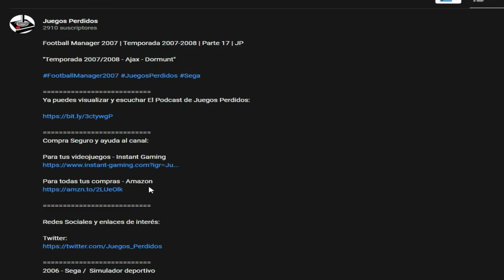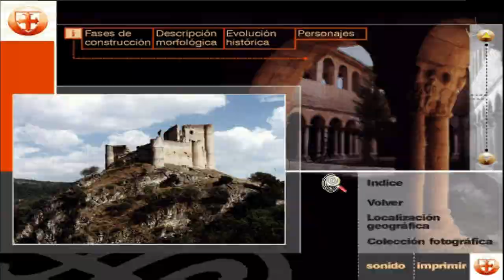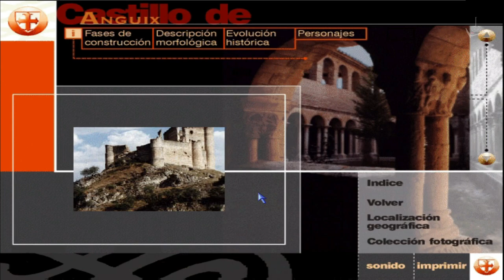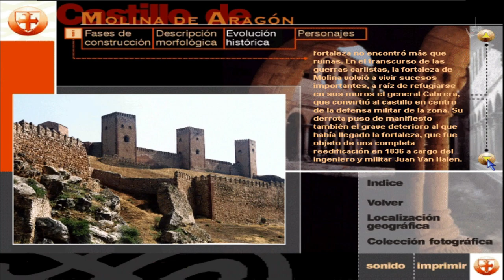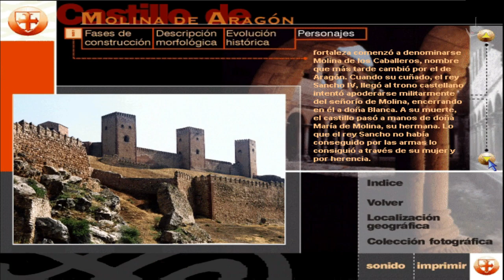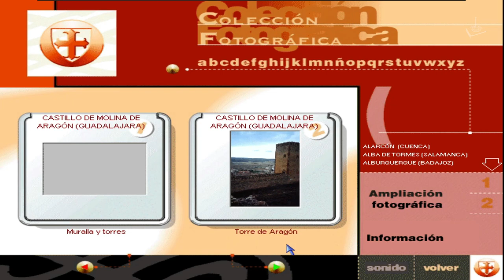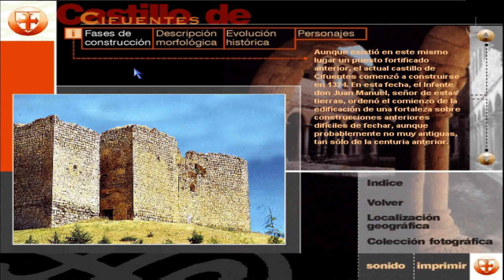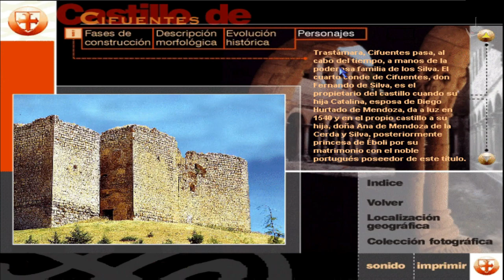Castillos de España (1996) | En Español | #4 | JP "Castillos en Guadalajara"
Visitamos los castillos de Anguix, Molina de Aragón y Cifuentes

1996 - Logograph multimedia /  Enciclopedia, Educativo

Historia, descripción, colección fotográfica, hipertexto y vídeos de los castillos seleccionados en este CD. Recorrido en 3D por el castillo de Manzanares el Real. Itinerarios turísticos y mapas. Glosario histórico-artístico. Bibliografía
Existen otras 4 enciclopedias similares: Catedrales, palacios, jardines y monasterios de España.

Disfrutar de esta enciclopedia interactiva en español, en vuestro canal Juegos Perdidos

Un saludo

Corthès

Requisitos:
Win 95 4mb RAM DOS 5.0 VGA

Cómo lo hago funcionar:
Lo ejecuto en una máquina virtual de Windows 98